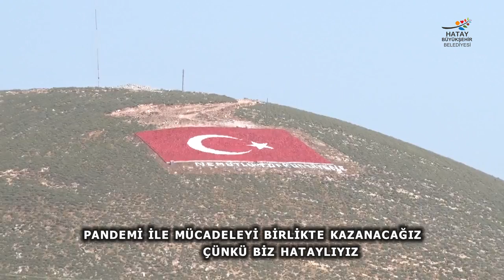Zor Günleri Birlik Beraberlikle Aşacağız